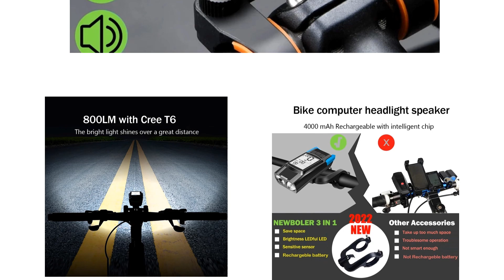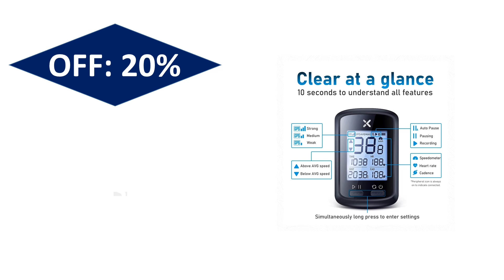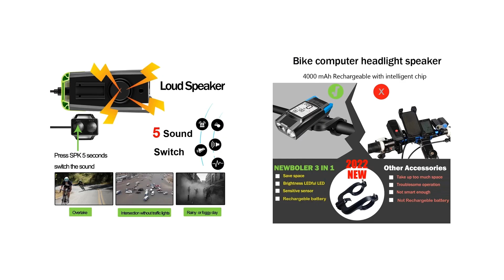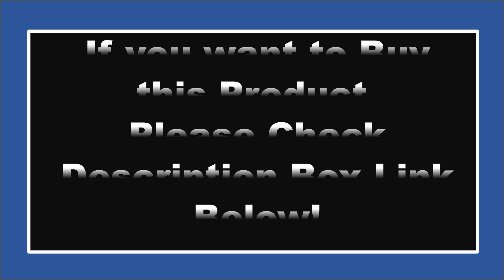TOP 5 Best Cycle Computer Review In 2024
Check The Link for Buy & Details:
1. Bicycle Computer Wired Speedometer Odometer Stopwatch Speedometer Watch Bicycle Cycling Speed Counter Bicycle Accessories

2. IGPSPORT BSC200 GPS Cycle bike Computer Wireless Speedometer Bicycle Digital ANT+ Route Navigation Stopwatch Cycling Odometer

3. 4 Mode USB Bike Light Lamp Bicycle Computer 3 Mode Horn Flashlight Cycle Bike Speedometer Led Front Lights Cycling Headlight

4. Magene C606 Touchscreen GPS Bike Computer Navigation WiFi Cycle Speedometer Cycling Digital Stopwatch 2.8 Odometer Bluetooth Ant

5. XOSS G Plus GPS Bike Computer Wireless GPS Speedometer Waterproof Road Bike MTB Bicycle ANT+ Vortex Sensor X2 Heart Rate Monitor